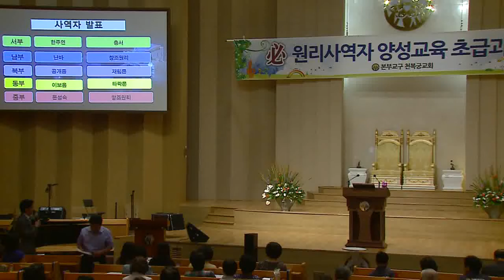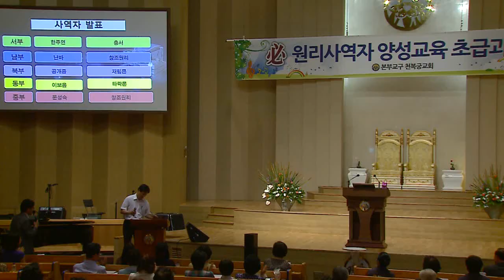04 동부 이보음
원리사역자 양성교육 초급과정
2015년 7월 7일 천복궁교회 대성전